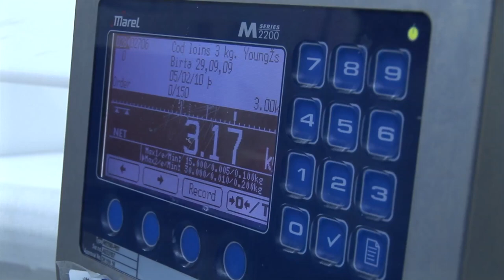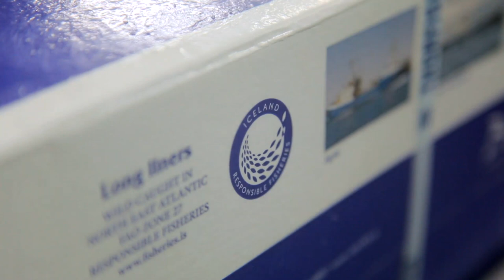PESCA RESPONSABLE DE ISLANDIA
En Islandia, la industria pesquera siempre ha sido primordial para sus habitantes y uno de los pilares principales de su economía. La pesca está entrelazada con la historia y cultura del país, y se podría decir que la marinería forma parte de la identidad de cada islandés.

El uso sostenible de los recursos del océano es una necesidad natural, que los islandeses  cumplen a través de la gestión de la pesca responsable y la protección del ecosistema. Garantizando así, el futuro desarrollo de los recursos marinos.